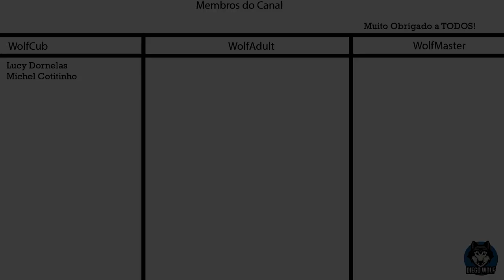7 Days to die Alpha 21 Iron Man Gameplay #1 - Desafio novo!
1 - Regras: Morrer reseta!
2 - Só lanças de arma melee
Informações do Mundo:
Seed: A21temporada2
Map: RWG
Gamemode Horde: Horda todo 7 dias!
Dificuldade: Insane
Daylight: 18 Horas
LootRespawnTime: Desativado!
24 Day cicle: 90 minutos
Blood moom zombie count: 8!

7 Days to Die Key Game Features:

7 days to die
Alpha 21
A21